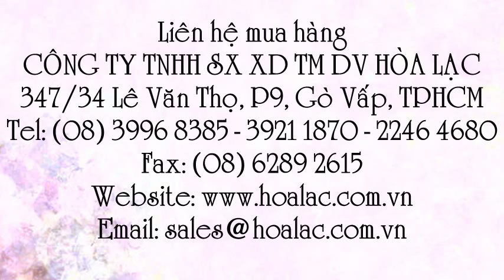Thiết bị xịt vệ sinh Valta TD401